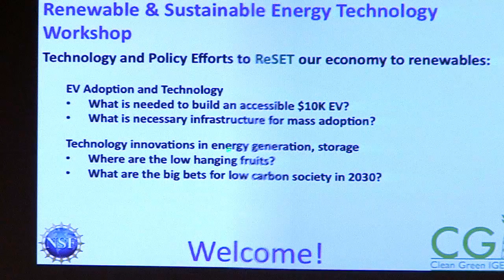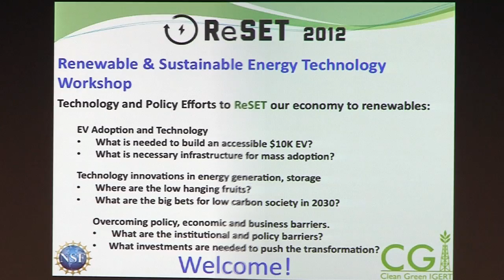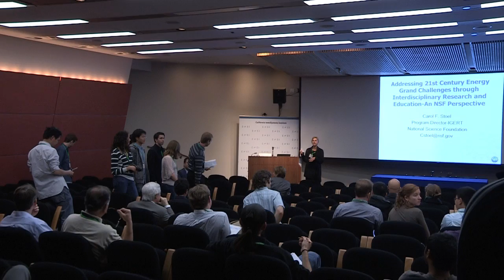ReSET 2012 Opening Session: Professor Diana Huffaker (UCLA)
The Renewable & Sustainable Energy Technology Workshop (ReSET) was held on April 12-13, 2012 at the California NanoSystems Institute at UCLA. The workshop was hosted by the NSF-IGERT Clean Energy for Green Industry (CGI) graduate fellowship program.